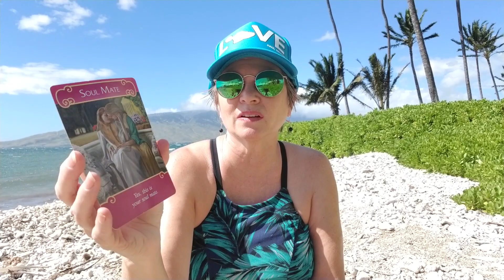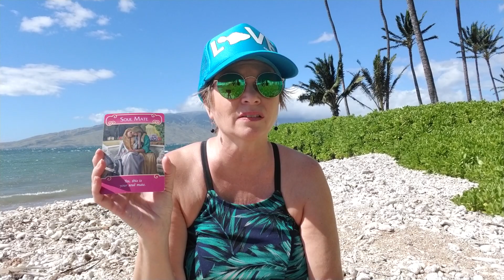Daily Angel Insight TUESDAY 💜 Romance Reading!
💜 Today's reading is a Romance reading and let's you know this is your soulmate. Plus you came here to learn to love yourself.

🏡 November Feng Shui Sale!
Bedroom or Single Room Feng Shui Consult
Great for rooms being remodeled or redecorated, unused rooms, gathering spaces & especially bedrooms.

BENEFITS:
Improve the flow in the room, sleep better, feel more prepared in life & more supported, bring balance to relationships or help attract your soul mate. Create a space that feels good, receive suggestions for furniture arrangement & more!